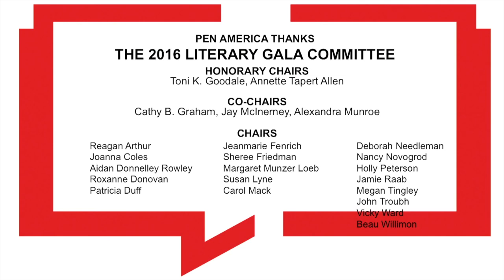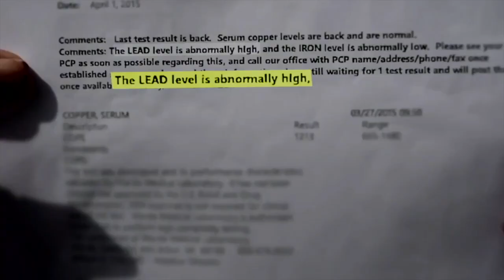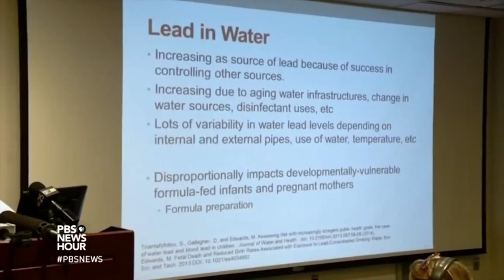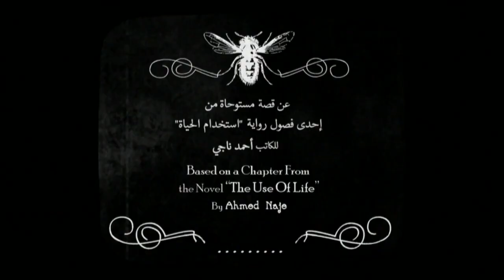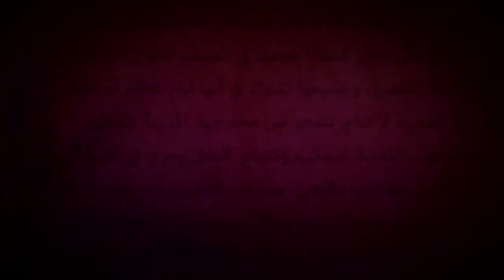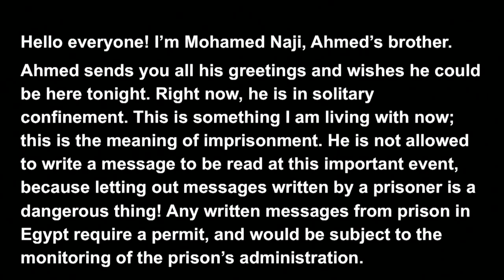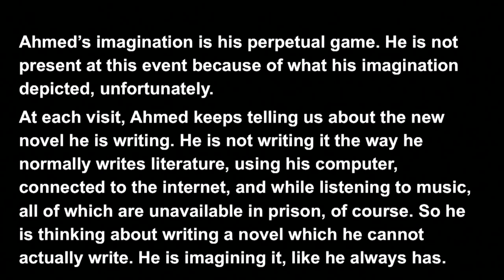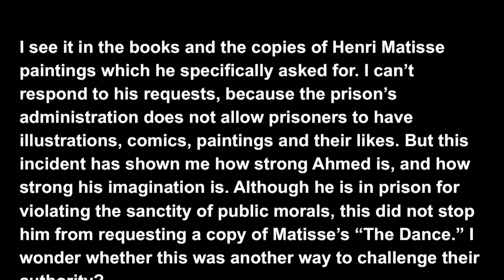2016 PEN America Literary Gala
On Monday, May 16, New York’s literati gathered at the PEN America Literary Gala at the American Museum of Natural History to honor fierce opponents of censorship around the globe. As violence from Mexico to Russia and China to France this year has forced many to consider compromising democratic values in a shortsighted bargain for security, more and more writers—including honorees J.K. Rowling and Michael Pietsch—have joined PEN in defending freedom of expression and the free flow of ideas.